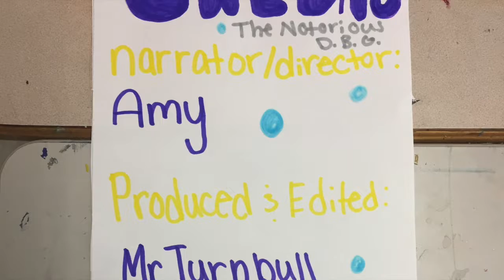The Notorious DBG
Duck Bill Gates was hoping just to make a few bird and dinosaur friends ... but he ended up getting a whole lot more than he bargained for!